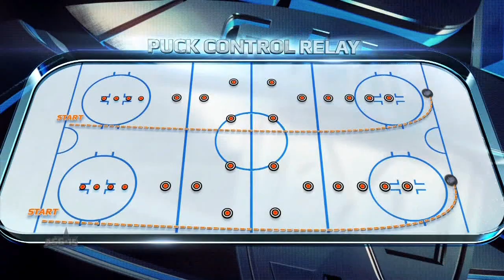Матч Звезд 2015: Змейка / KHL All Star Game 2015: Puck Control relay